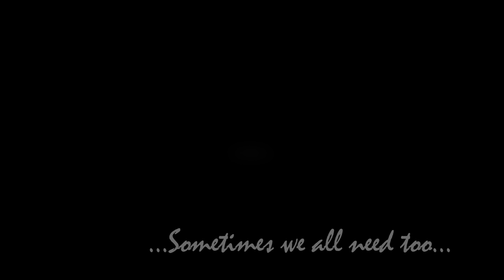Get-A-Way (Reanimated Version)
I decided to drop something visual. nothing much but to vibe to it!!!

SUB MY OTHER ARTIST ACCOUNT

NEW TAPE ALSO DROPPED ...STRAIT FIRE..CHECK IT OUT! AND ENJOY!!!